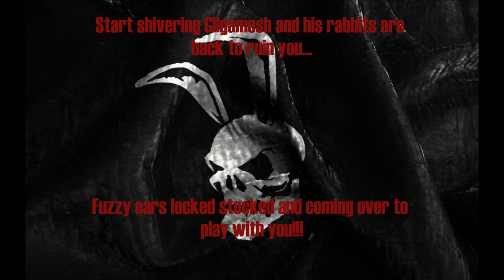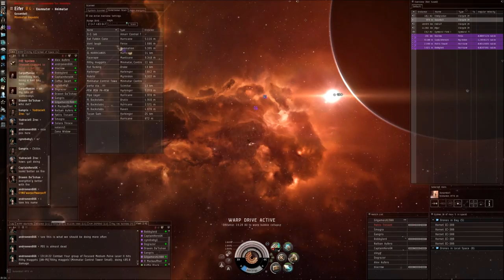Gil is back pos takedown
To Celebrate the return of Gilgamesh and his rabbits

enjoy the music and the POS take down